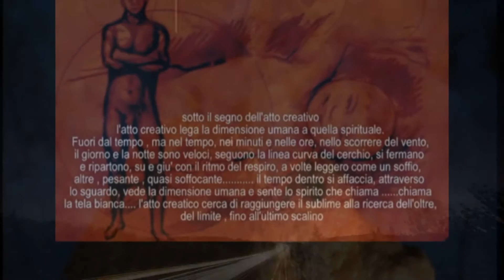Hold On... rustless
parte del materiale e preso dal web e modificato, tutti i diritti sono dei legittimi proprietari.
Grazie: ai Rustless, per la musica.
 M.Miazzo, per i versi dell'atto creatico
 e,alla pittrice e mosaicista Angelita Angelini